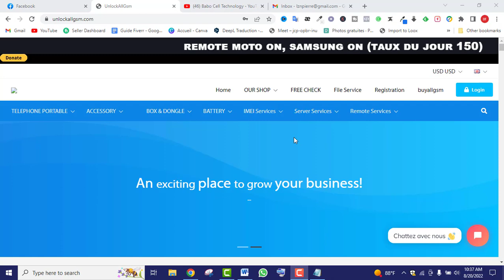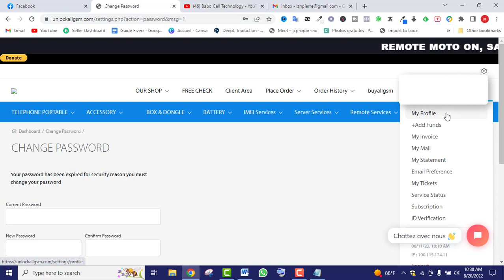Login to Unlock All Gsm for unlock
Hi guy's welcome on these new video, i'm going to show you " Login to Unlockallgsm | Kijan Konekte sou UnlockAllGsm pou dekode telefon "